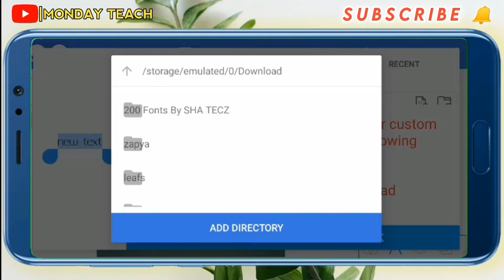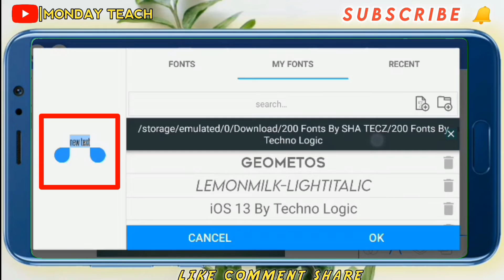Pixellab Me Font Kaise Add Kare | How To Add Custom Fonts In Pixellab | Download Fonts For Pixellab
YOURE QUERIES RELATED 👇

pixellab me stylish font kaise add kare
pixel lab me font kaise add kare
pixellab me hindi font kaise add kare 2022
how to add urdu fonts in pixellab
pixellab mein font kaise add kare
how to add font in pixellab,pixellab me font kaise add kare
how to add custom fonts in pixellab app
how to custom fonts in pixellab app
custom fonts
install fonts in pixellab
pixellab tutorial
how to add fonts in pixellab
how to download bangla stylish font for pixellab